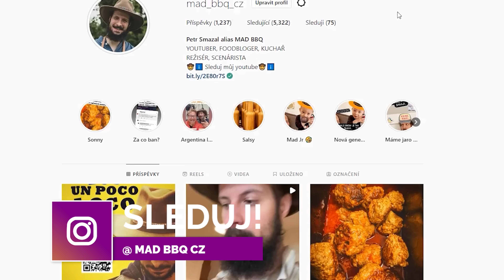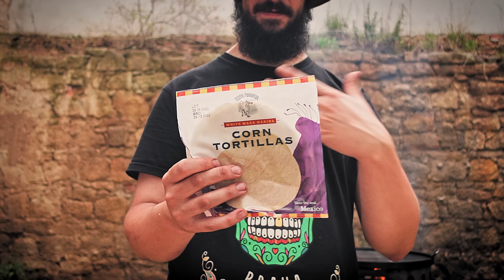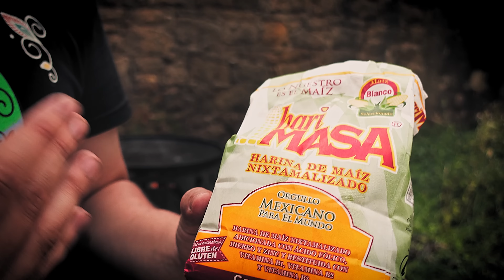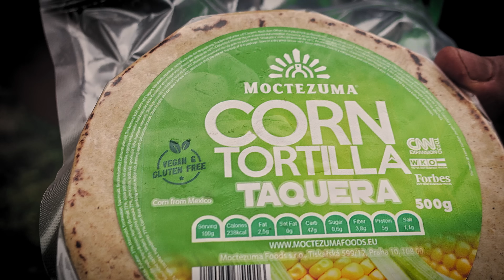TACO SPECIÁL #1 - Torttilla l Jak vybrat nebo vyrobit nejlepší Tortillu na TACOS l MAD BBQ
Ahoj Kovbojové a Kovbojky,

vítejte u minisérie o
Pokud Tacos milujete, nebo se na ně teprve chystáte, mohla by vám tato série pomoci, udělat ty nejlepší TACOS EVER!

V první epizodě, se dozvíte, jaké jsou rozdíly mezi tortillami. Jaké si kupovat, jaké ne. Jak si tortilly vyrobit doma atd.

Se žádnou odkazovanou firmou nemám žádnou spolupráci. Nic mi za to neplatí a mnou doporučené produkty jsou čistě mnou preferované produkty. Já je objevil a vám to know how předávám, abyste měli skvělé TACOS.

ČASOVÉ ZNAČKY:
00:28 Úvod
00:54 Základem TACOS jsou Tortilly
06:55 Vybavení které potřebuješ
09:00 Recept na domácí kukuřičné Tortilly
11:22 Ohřívání Tortill - verze s vodou
12:35 Ohřívání Tortill - na oleji
13:49 - Závěr

CHCEŠ PODPOŘIT MOU TVORBU?
Nezajistí vám žádnou specifickou výhodu. Vaše příspěvky využiji na rozvoj tohoto kanálu, nakoupení nové techniky či zaplacení licencí programů a bank, které pro svou tvorbu využívám. Donatem podporujete růst a tvorbu tohoto kanálu.)

Jmenuji se Petr Smazal a vítám tě na mém kanále, kde vařím výhradně venku!
Můj kanál dělám s notnou dávkou recese a zábavy. Ta nemusí být všem blízká. Někdo raději hledá recepty formou návodu. Takové recepty na tomto kanálu nenajdeš. Pokud se ale rád u vaření zasměješ a nebereš se moc vážně, tak se ti tu bude líbit!

Aby ti nic neuteklo, sleduj také moje sociální sítě, protože tam budeš mít kompletní přehled o mém životě ale i o tom, co právě vařím!

DĚKUJI TI!